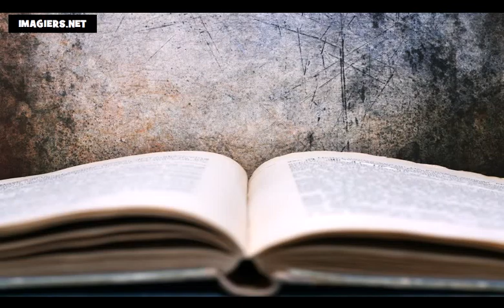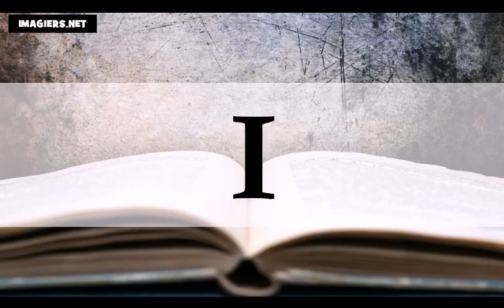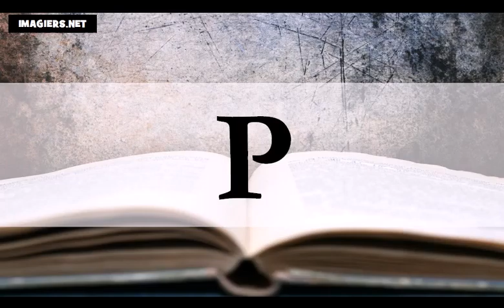Ucam Francuski = Francuski alfabet